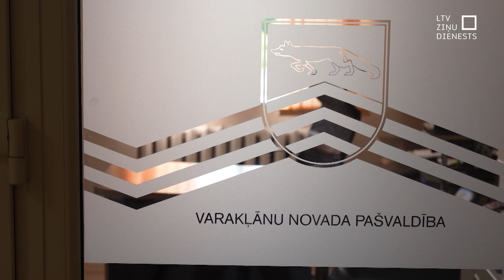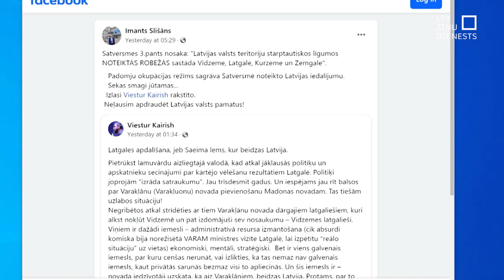Varakļānu novadā pēc apvienošanas krasas izmaiņas neprognozē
Varakļānu novadu 2025. gadā tomēr apvienos ar Madonas novadu, lēmusi Saeima. Latgalieši to uzskata par Latgales robežu pārzīmēšanu, un šīs nostājas atbalstītāji ir arī pašvaldību ministres partijas frakcijā. Varakļānos šī diena nemierus nav nesusi. Pārmaiņas praksē būs vien pēc gada, sākt cīņu par varakļāniešu politisko pārstāvniecību Madonas novadā vietējie nesteidzas.